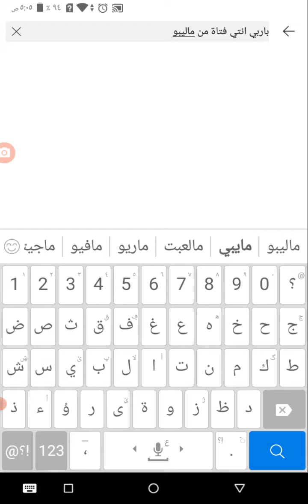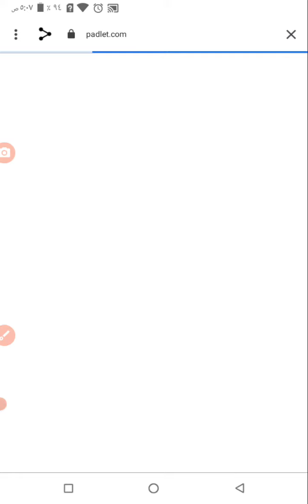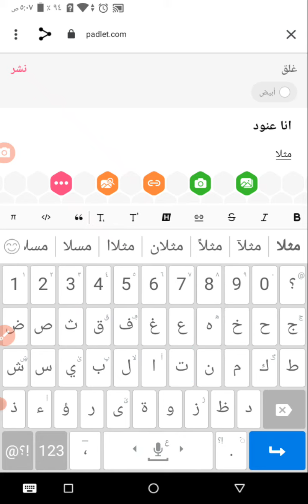هاذا طريقة الدخول تعليق وابغ ردي عن الموضوع تمام